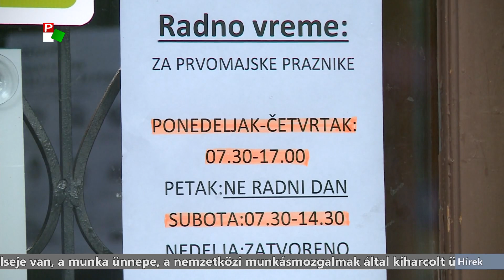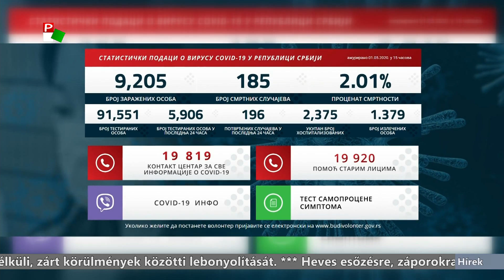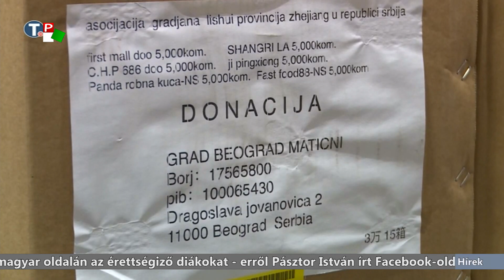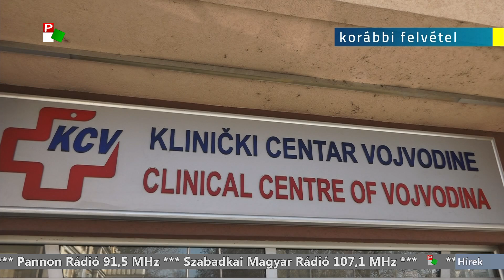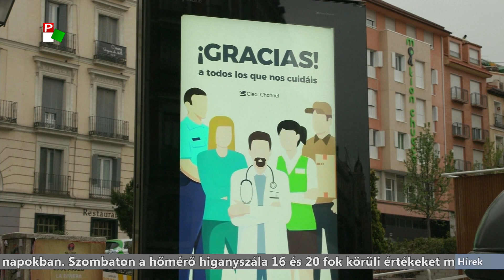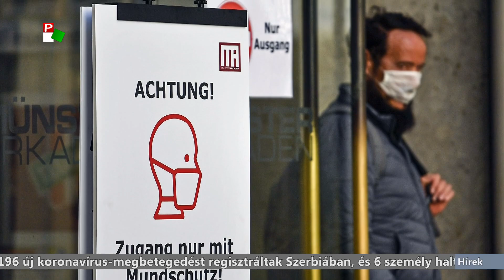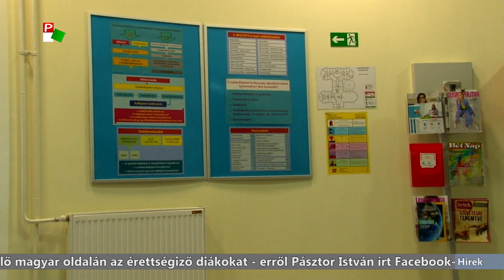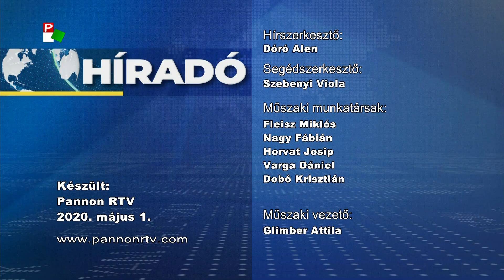2020.05.01. - Híradó 2020.05.01. 20.00h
A Híradó főbb témái:
Majálisozás nélkül telik a munka ünnepe világszerte.
196 új koronavírus-fertőzöttet regisztráltak Szerbiában az utóbbi 24 órában.
2863-re nőtt a koronavírussal fertőzöttek száma Magyarországon.
Csapadékos időjárásra számíthatunk a május elsejét követő hétvégén.
Hatalmas visszaeséssel kell számolniuk az idegenforgalmi ágazatban dolgozóknak a koronavírus miatt.
Felkészülten várja az újvidéki Európa Kollégium a hallgatók visszatérését.